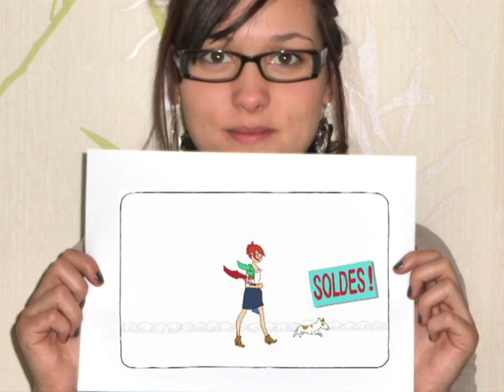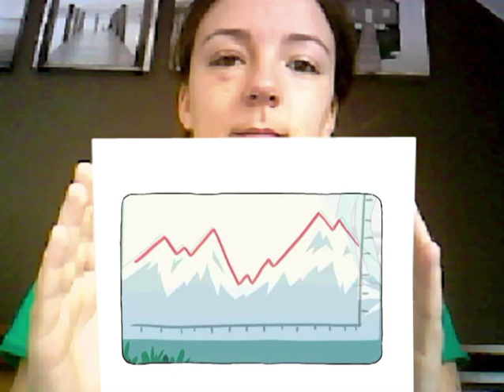Don de moelle osseuse - Un instantané pour tout changer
La greffe de moelle osseuse peut soigner de nombreux malades atteints de maladies graves du sang (leucémies, etc.). Malheureusement, la probabilité de trouver deux individus compatibles en dehors de la fratrie est de 1 chance sur 1 million. C'est pourquoi chaque nouvelle inscription compte et apporte une chance supplémentaire de guérison pour les malades.